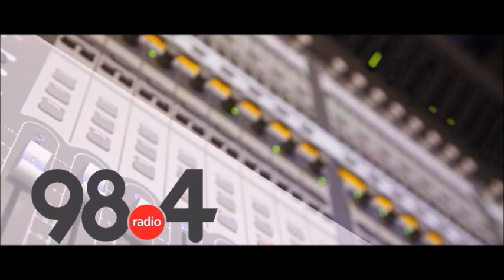Μεσημβρινό Δελτίο Ειδήσεων 4/ 6/ 2021